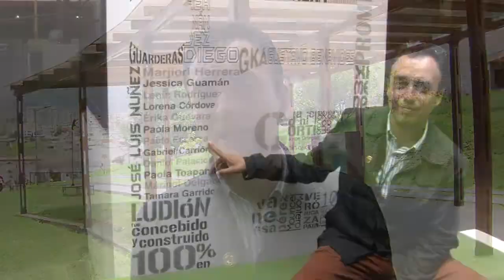ESTUDIANTES DE TURISMO DE LA UEB VISITAN MUSEOS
Jóvenes estudiantes de la Universidad Estatal de Bolívar participaron en la giras de observación  a los museos de la ciudad de Quito